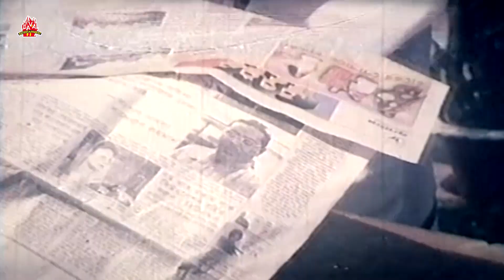মৌসুমী কেন কারাগারে | Chai Khomota - চাই ক্ষমতা | Rubel, Moushumi, Keya, Dipjol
চলচ্চিত্রঃ চাই ক্ষমতা (২০০৩)
পরিচালকঃ শহীদুল ইসলাম খোকন
ভাষাঃ বাংলা
অভিনয়েঃ রুবেল, মৌসুমী, কেয়া, সুজানা, খলিল, এ টি এম শামসুজ্জামান, আনোয়ারা, রাশেদা চৌধুরী, রেহানা, দুলারী, নাসরিন, দিলদার, জ্যাকি, কালা আজিজ, ময়ূরী, মিজু আহমেদ, ডিপজল
প্রযোজনা : মনোয়ার হোসেন ডিপজল
চিত্রনাট্য, সংলাপ ও পরিচালনাঃ শহীদুল ইসলাম খোকন
গীতঃ কবির বকুল, শাহ আলম
সঙ্গীতঃ আলম খান

Movie: Chai Khomota
Star Cast: Rubel, Moushumi, Keya, Sujana, Khalil, A T M Shamsuzzaman, Anowara, Rasheda Chowdhury, Rehana, Dulari, Nasrin, Dildar, Jacky, Kala Aziz, Moyuri, Mizu Ahmed, Dipjol
Director: Shahidul Islam Khokan
Release Year: 2003
Produced by: Monowar Hossain Dipjol
Language: Bengali
Category: Bengali Movie Song
Label: LAVA Entertainment